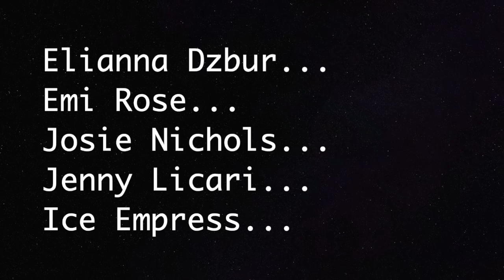TRUE CRIME ASMR| The lies he told | The Watts Family| PART 2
This is a 5 part series that will end with 'Chris' 4 hour confession that was shared last week ( March 2018), my theory and several others will be shared on that video too. Hope you join me for the rest of the week as I share this sad story.